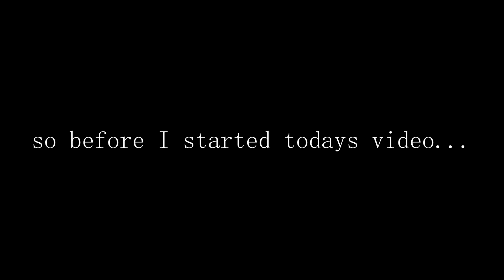THE WORST YOUTUBER IN THE WORLD?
I digest who I think the worst YouTuber in the world is, take a look!